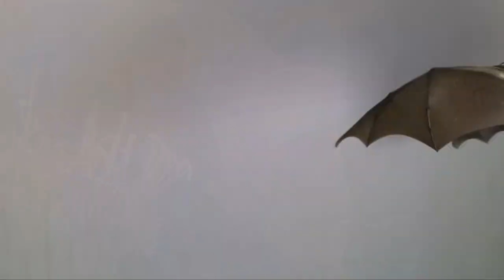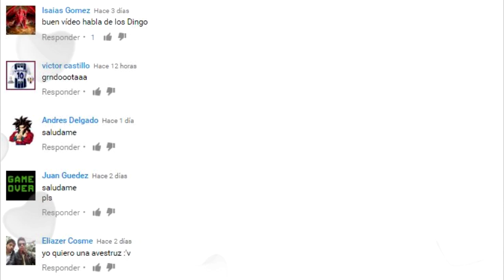MURCIÉLAGO, CABALLEROS de la NOCHE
CURIOSIDADES, MUY INTERESANTE, CUTE, MASCOTAS, ANIMALES BONITOS, DATOS CURIOSOS,
Si te late CONSTANZA PLAY te van a encantar los nuevos canales...

Ya somos más de 95,188 almas suscritas y unidas en CONSTANZA PLAY!  95,276CURIOSIDADES, , MUY INTERESANTE, CUTE, MASCOTAS, ANIMALES BONITOS,
LEMUR, ASOMBROSOS SALTARINES

Ya somos más de 94,481 almas suscritas y unidas en ANIMAL WORLD! 94,641